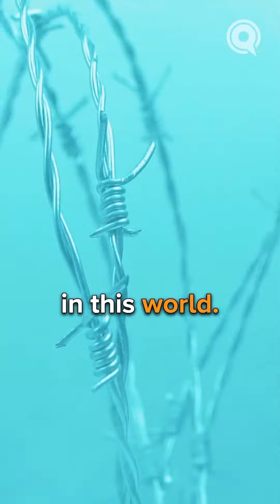Why would you choose hellfire?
Allah has no desire to punish you without reason.